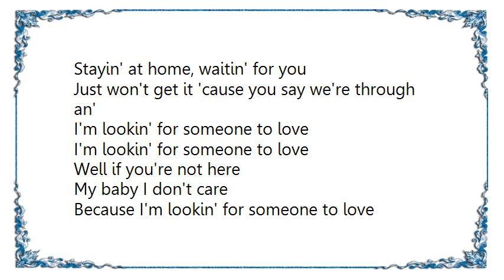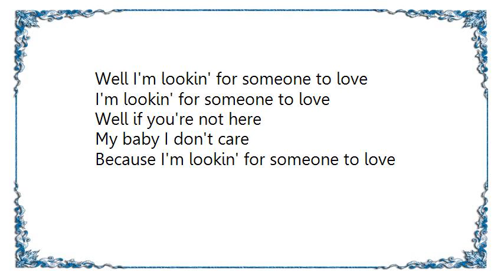Buddy Holly - I'm Looking for Someone to Love Lyrics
[Lyrics Buddy Holly - I'm Looking for Someone to Love]
Stayin' at home, waitin' for you
Just won't get it 'cause you say we're through an'

I'm lookin' for someone to love
Well if you're not here
My baby I don't care
Because I'm lookin' for someone to love

Playin' the field all day long
Since I found out that I was wronged now

Drunk man, street car
Foot slipped there you are now

Caught myself, thinkin' of you
You can't love me and an other one too

Well I'm lookin' for someone to love